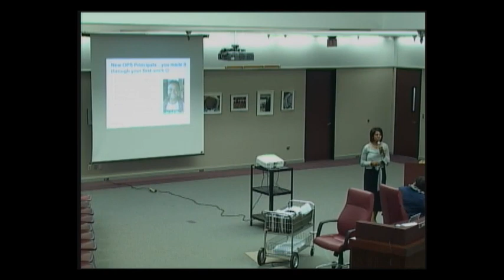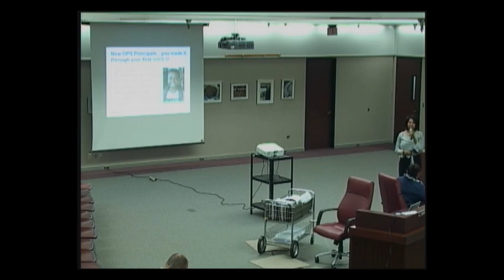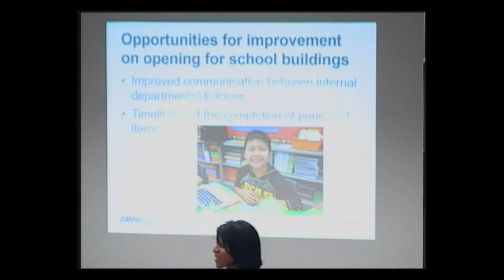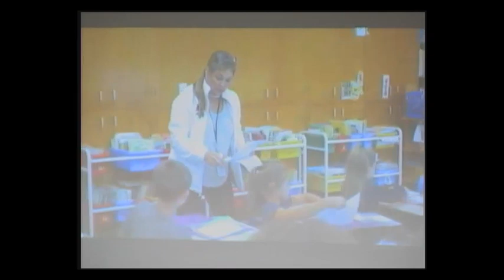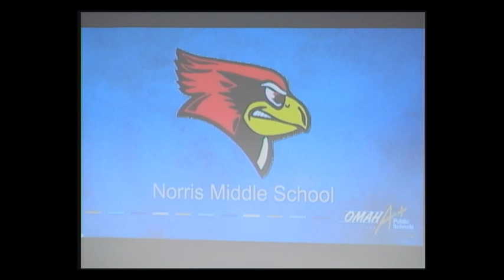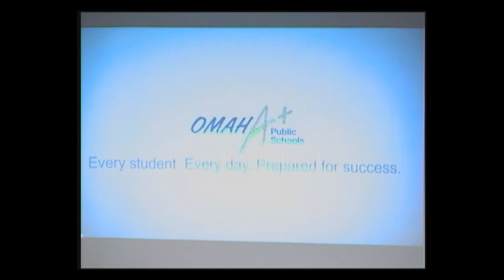OPS Board of Education - August 20, 2018